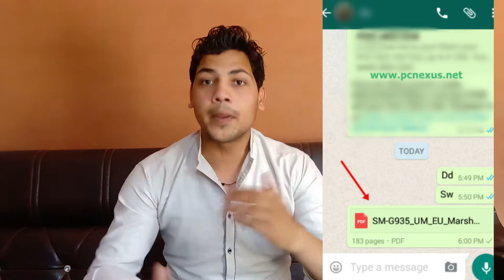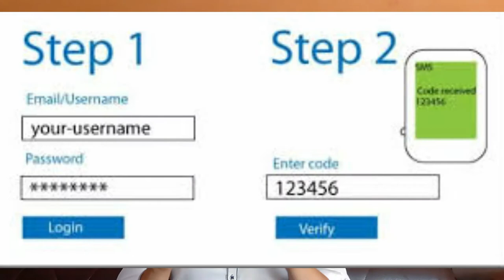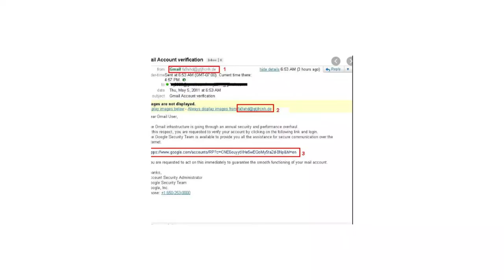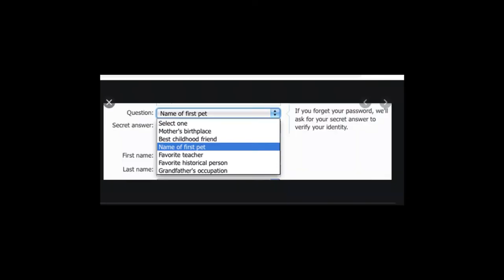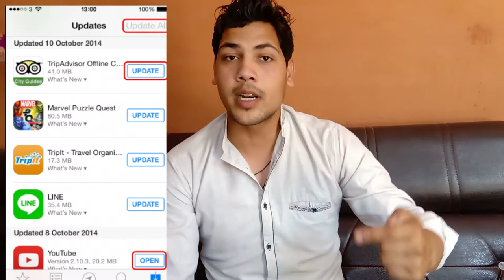HOW TO SAFE YOUR SOCIAL MEDIA ACCOUNT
1  BEST EARPHONE UNDER 500 RS IN INDIA  (2019)

1 JBL EARPHONE

2 MI BASIC EARPHONE

3 BOAT EARPHONE

4 LEAF METAL EARPHONE

5 REALME BUDS EARPHONE